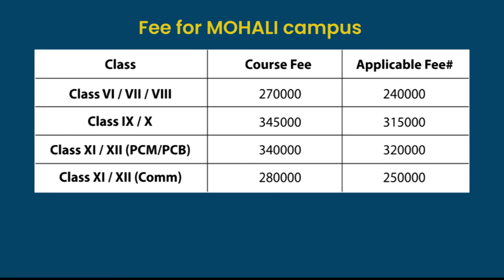Best & Safest Residential School With Integrated Coaching | Career Point Gurukul Kota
𝗦𝗰𝗵𝗼𝗼𝗹 + 𝗛𝗼𝘀𝘁𝗲𝗹 + 𝗖𝗼𝗮𝗰𝗵𝗶𝗻𝗴 𝘄𝗶𝘁𝗵 𝗮𝗹𝗹 𝗳𝗮𝗰𝗶𝗹𝗶𝘁𝗶𝗲𝘀 𝘄𝗶𝘁𝗵𝗶𝗻 𝘁𝗵𝗲 𝗰𝗮𝗺𝗽𝘂𝘀
CP Gurukul Kota & Mohali - Admission Open for session 2021-22
Career Point Gurukul is the best residential school with integrated coaching for class VI to XII (Sc & Comm) . The safe, secure and serene campus with excellent schooling, integrated coaching & comfortable living. The salient features of the campus are:

1.𝗘𝘅𝗰𝗲𝗹𝗹𝗲𝗻𝘁 𝗦𝗰𝗵𝗼𝗼𝗹 𝗘𝗱𝘂𝗰𝗮𝘁𝗶𝗼𝗻: Experienced faculty, Smart Classrooms, Well equipped Labs, Enriched Library & Multi-lingual lab
2.𝗜𝗻𝘁𝗲𝗴𝗿𝗮𝘁𝗲𝗱 𝗖𝗼𝗮𝗰𝗵𝗶𝗻𝗴: Coaching for JEE, NEET, Olympiad, NDA, NTSE, CPT by expert faculties, Smart Teaching Methodology with digital learning support
3. 𝗣𝗲𝗿𝘀𝗼𝗻𝗮𝗹𝗶𝘁𝘆 𝗗𝗲𝘃𝗲𝗹𝗼𝗽𝗺𝗲𝗻𝘁: Focus on communication skills, Inter personal skills and creative thinking
4. 𝗦𝗽𝗼𝗿𝘁𝘀 & 𝗥𝗲𝗰𝗿𝗲𝗮𝘁𝗶𝗼𝗻: Various outdoor & indoor games like Cricket, Football, Volley ball, Badminton, Basketball, Lawn tennis, Swimming Pool, Table tennis, Squash, Chess etc for physical & mental fitness
5.𝗟𝗶𝘃𝗶𝗻𝗴 𝗮𝘁 𝗖𝗣 𝗚𝘂𝗿𝘂𝗸𝘂𝗹: Separate AC Hostels for Boys & Girls, 1 / 2 BHK Apartments for Parents, Staff Residence, Hygienic Mess & Food Court, Tuck Shop/Departmental Store, Fitness Centre, Healthcare Services, Round the clock multi layered security.